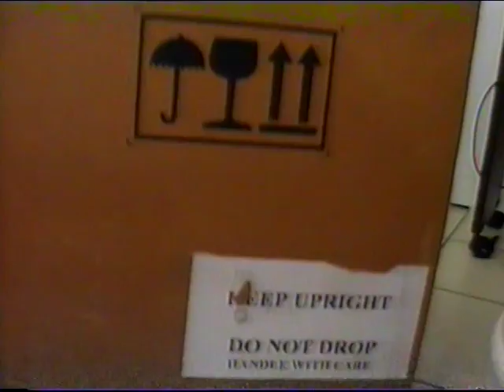Ebugatta 2005. 04.30. /1 rész, Ír vizispániel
Twister volt az első Ír vizispániel Magyarországon, sőt neki voltak először kölykei is. Életüket az Ebugatta műsorban végig követtük. CH Catanka Twist and Shout " TWISTER" (CH Co-R's Wingset Woody O' Blu Max -CH Catanka Waltzing Matilda)  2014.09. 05-én, 12 éves korában hagyott itt bennünket, ezzel a filmmel emlékszünk most rá.

Az igaz barátság érték, becsüld meg a kutyádat sorozat első részében az ifjú műsorvezetők kerülnek bemutatásra.

- a második részben folytatjuk -